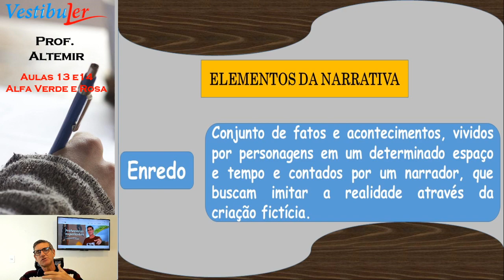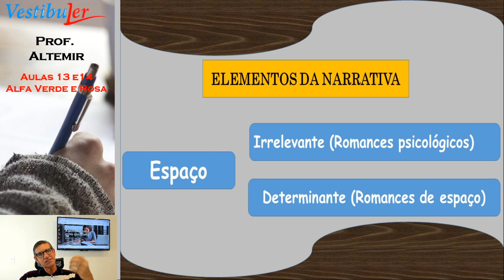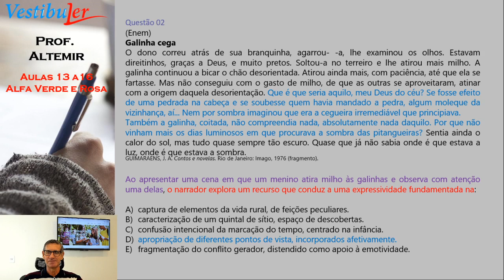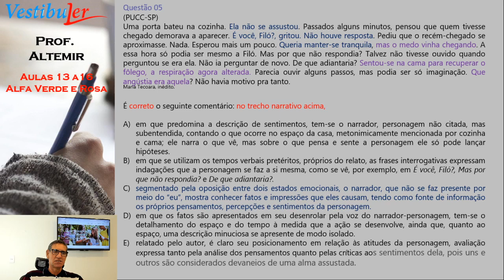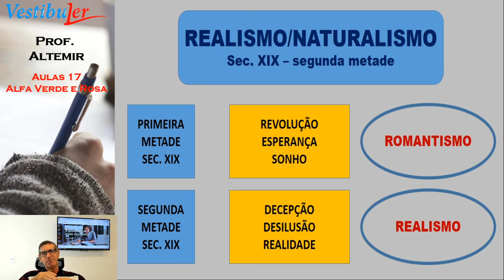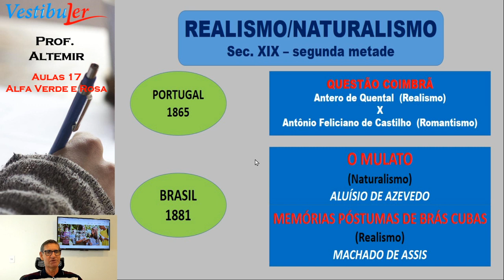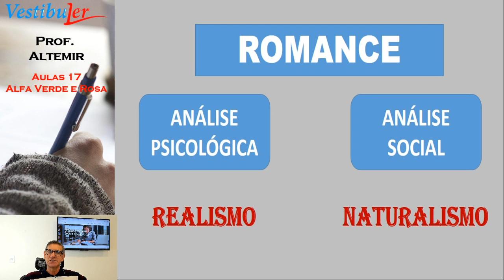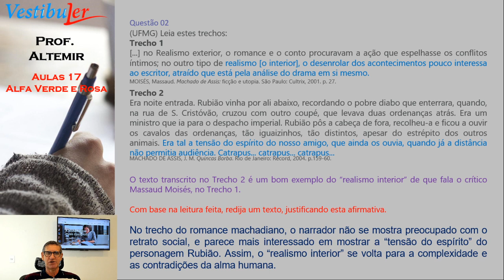Elementos da narrativa e Realismo - teoria